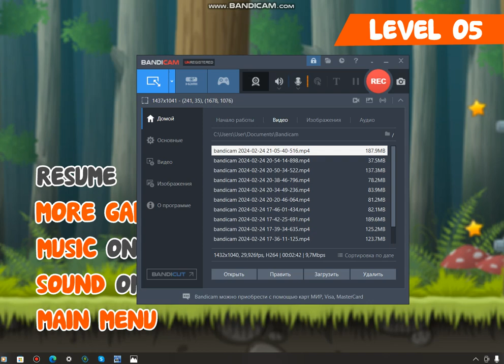Red Ball 4 SEASONS 20-22 '-' 04.05.2013